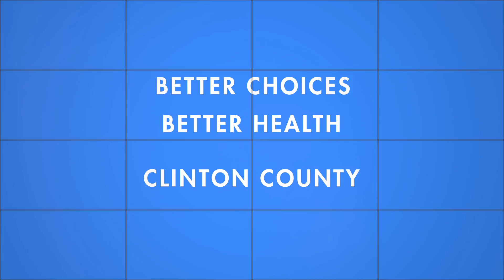CCHD Better Choices Kids Play